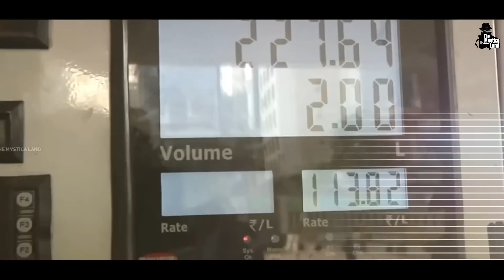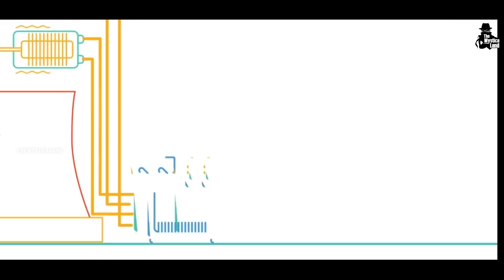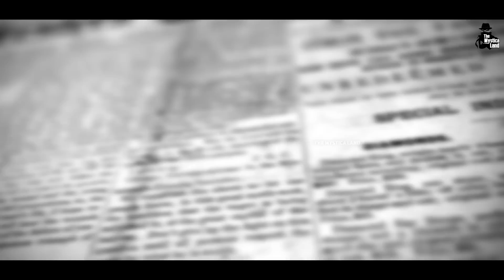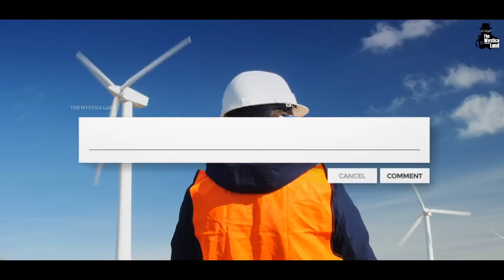क्या Wind Energy से बर्बाद हो रही है हमारी दुनिया? | Ecological impact of Wind Turbines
Video Title : क्या Wind Energy से बर्बाद हो रही है हमारी दुनिया? | Ecological impact of wind turbines | How Windmills Destroy The Environment
Language  : Hindi